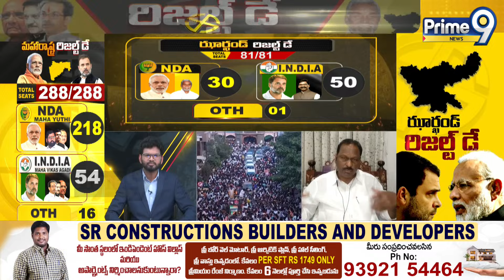సంజయ్ రౌత్ కామెంట్స్ పై క్లారిటీ ఇచ్చిన సాంబశివరావు | Maharastra Election Results | Prime9 News